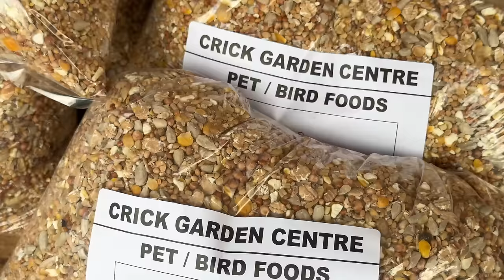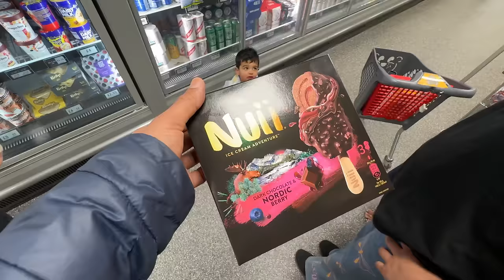Kitchen Gardening ki Tyari kari Aaj Humne | Indian family in UK 🇬🇧